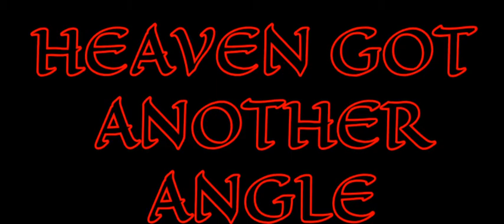Irfan khan | tribute |heaven got another angle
Edited by:-Shaan Mehar
Scenes:-life of pi, Jurassic world, angrezi medium
Song:-heaven got another angle
Song by:-gordon true